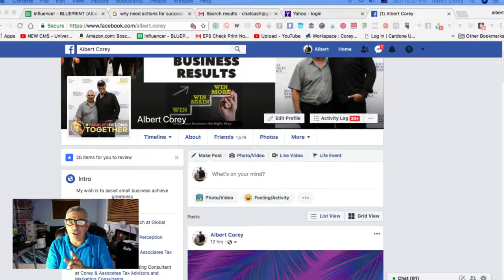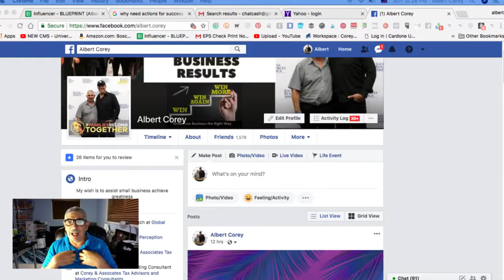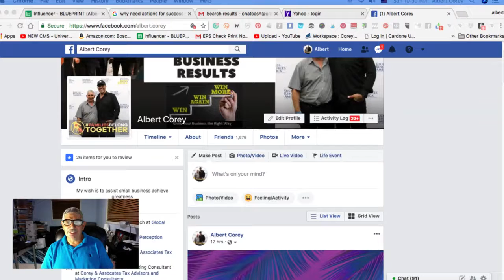How your Favoirte Food Relates to your business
What is my Favorite Food and Where to find it